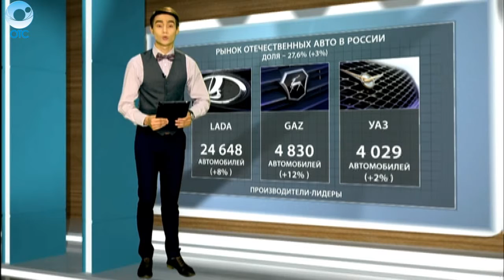ДЕЛОВЫЕ НОВОСТИ: 16 мая 2016